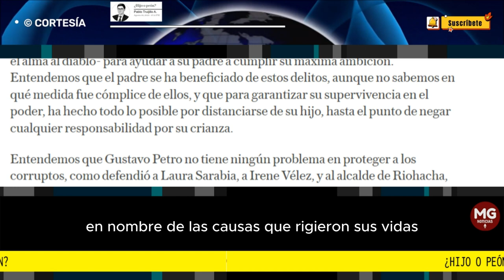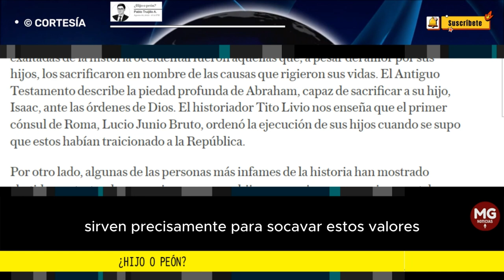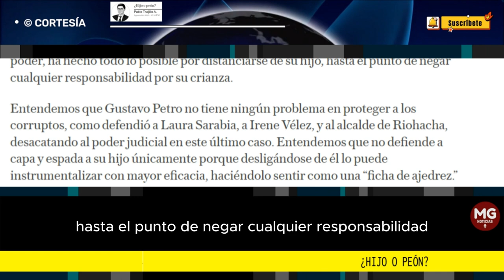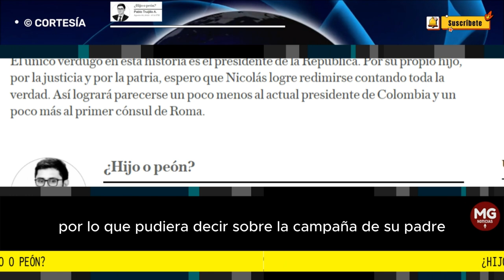¿HIJO O PEON? 🎯 Columna Pablo Truijillo A.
El único verdugo en esta historia es el presidente de la República. Por su propio hijo, por la justicia y por la patria, espero que Nicolás logre redimirse contando toda la verdad. Así logrará parecerse un poco menos al actual presidente de Colombia y un poco más al primer cónsul de Roma.
columna PABLO TRUJILLO